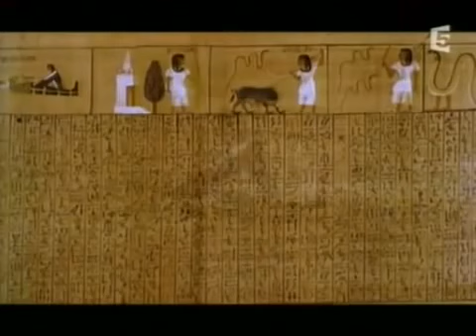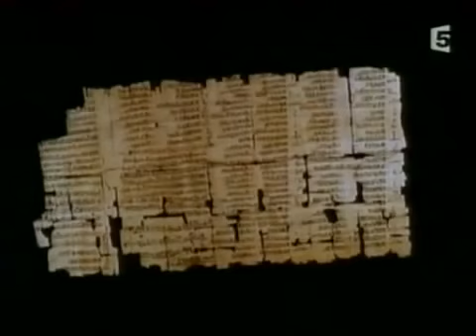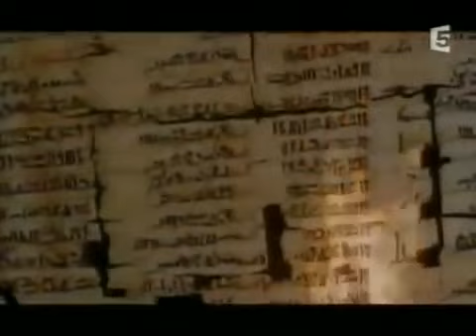Documentaire Égypte Dieux et démons de l'Egypte ancienne